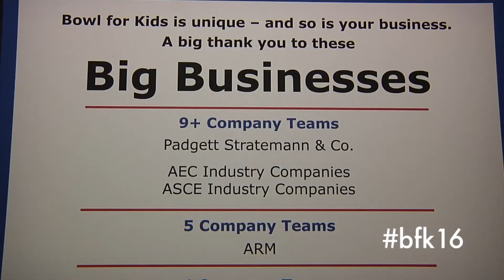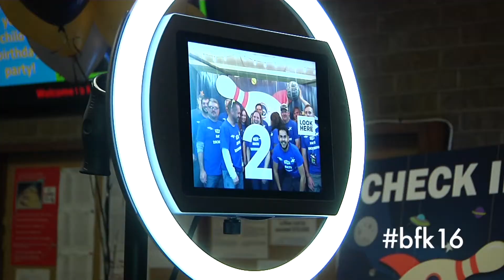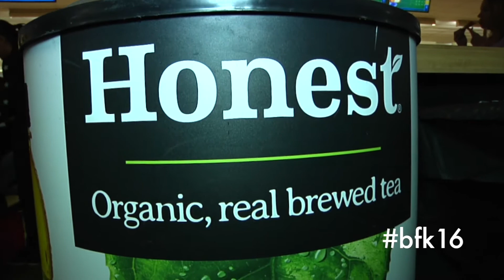Bowl For Kids 2016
Big Brothers Big Sisters' Bowl for Kids 2016. Participants had a great time raising funds for kids in Central Texas at BBBS' 2016 space-themed Galactic Bowl. A great time bowling for a great cause. Otherworldly fun.